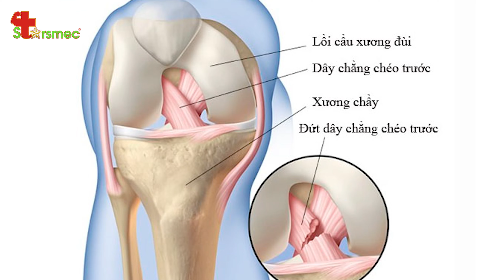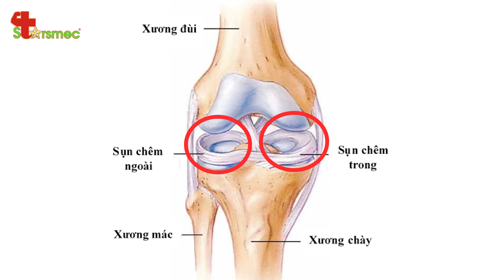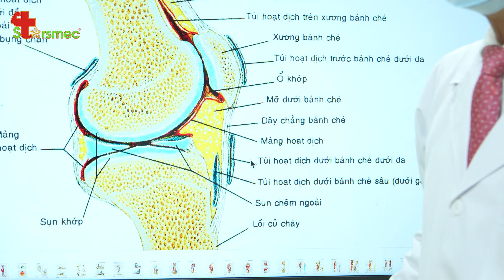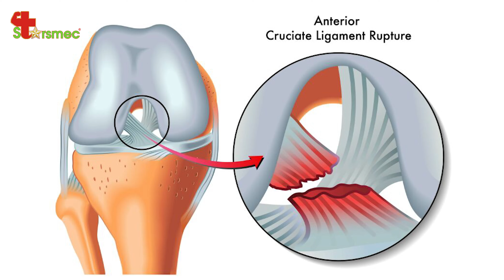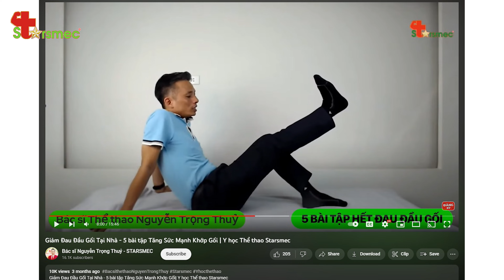Tổn thương SỤN CHÊM khớp gối - Điều trị và chăm sóc thế nào? | Y học Thể thao Starsmec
Sụn chêm nằm ở giữa đầu xương đùi và đầu xương chày và là mô rất dễ bị tổn thương, thường gặp khi chơi thể thao, tai nạn giao thông hoặc trong sinh hoạt hàng ngày.

Khi bị chấn thương sụn chêm người bệnh có thể vẫn đi lại hoặc thậm chí là tiếp tục chơi thể thao, sau 2 - 3 ngày đầu gối bắt đầu sưng là và đau nhức khớp gối. Khi bị chấn thương sụn chêm, người bệnh có thể xuất hiện những dấu hiệu như:
- Có tiếng "nổ" khi sụn chêm bị rách.
- Đầu gối đau và sưng.
- Khớp gối bị kẹt và bị hạn chế khả năng vận động của khớp gối.
- Hạn chế co duỗi khớp gối.
- Đau nhức khi ấn vào khe khớp gối.

Vậy điều trị và chăm sóc tổn thương sụn chêm thế nào? Hãy cùng tìm hiểu trong video dưới đây cùng Bác sĩ Thể thao Nguyễn Trọng Thủy.